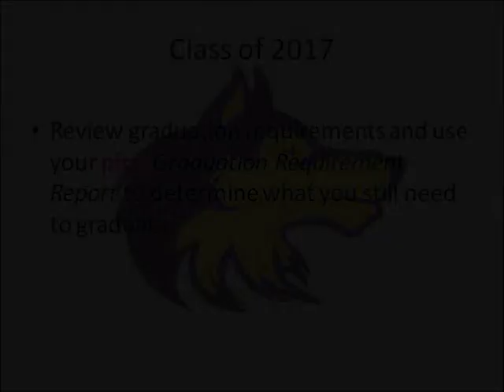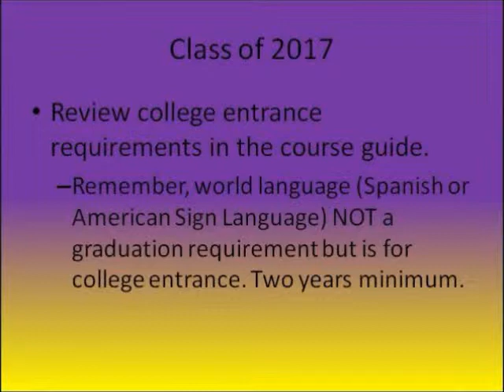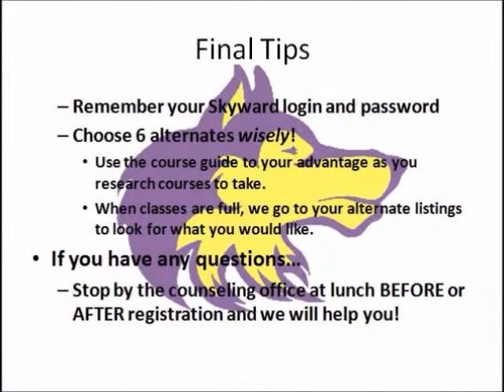2017 Schedluing 3-3-14